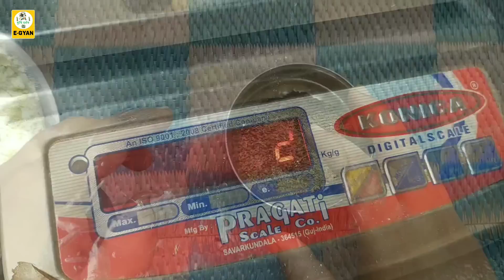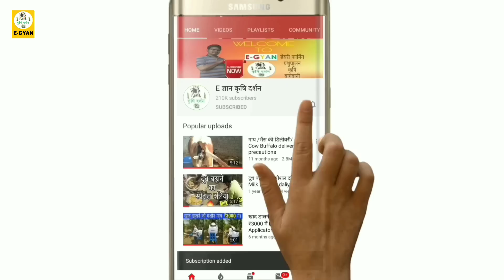गाय/भैंस की भूख बढाने का No.1👌फॉर्मूला|Pashu ki bhook|How to increase hunger of cow/buffalo animals.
Dosto ✍️

Products I'm using in my own dairy farm.

Vitamin H for udder

Mineral Mix 1 kg

Mineral Mix 10 kg

Calcium Powder

आप इस लिंक में क्लीक करके दूध निकालने की मशीन(Milking Machine) मंगवा सकते है।

1.Vasan SRI DEVI Manual Milking Machine (₹9,500)

2.R.K Enterprise & Gowardhan Single Can Milking Machine (₹26,500)

3. Delmer Doubke Cluster Milking Machine
  (₹47,000)

5. Indian Mart Double Cluster Milking Machine(₹58,000)
👉Not available

6.VANSUN double can milking machine(₹78500)